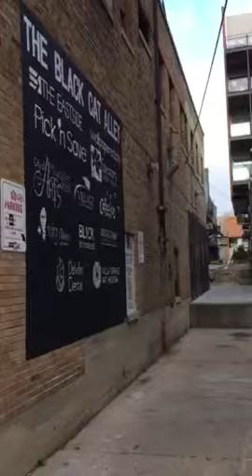Black Cat Alley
Green Tree Garden Club
Project Research and Design